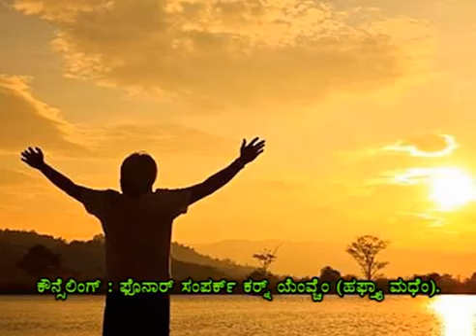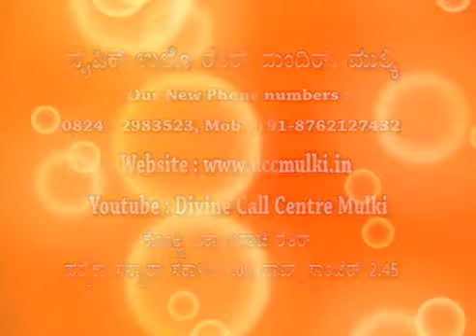Holy Eucharist Celebrated at Divine Call Centre